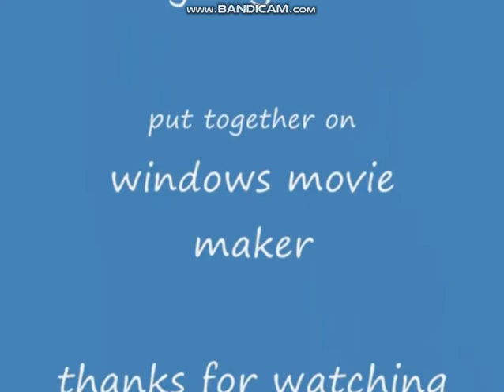moldy gummy bear song